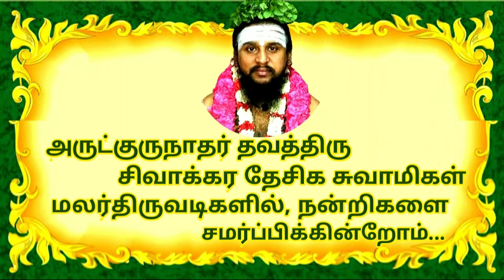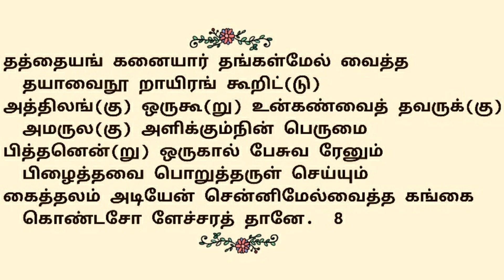13."அன்னமாய் விசும்பு..." திருவிசைப்பா(பா-7,8)|தவத்திரு சிவாக்கர தேசிக சுவாமிகள்|திருமுறைத்தமிழாகரன்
13."அன்னமாய் விசும்பு..."திருவிசைப்பா(பாடல்-7,8) | தவத்திரு சிவாக்கர தேசிக சுவாமிகள் | திருமுறைத் தமிழாகரன்

எம்பிரான் திருகருவூர்த்தேவர்பெருமான் கங்கைகொண்டசோளேச்சரம் தலத்தில் பாடியருளிய அற்புதத் திருப்பதிகம் அன்னமாய்விசும்பு ஆகும்🌾
🌹இப்பாடல்களை தவத்திரு சிவாக்கர தேசிக சுவாமிகள் பஞ்சமம்பண் இல் பாடியருளினார்🌹

🌿இப்பதிகத்தை தவத்திருசிவாக்கரதேசிகசுவாமிகள், எம்பிரான் திருகருவூர்த்தேவர் பெருமான், பாடியருளிய வண்ணம் பாடியருளினார்...அனைவரும் கேட்டு திருவருளும், குருவருளும் பெறுக...🌿